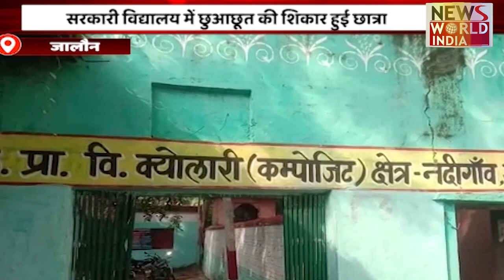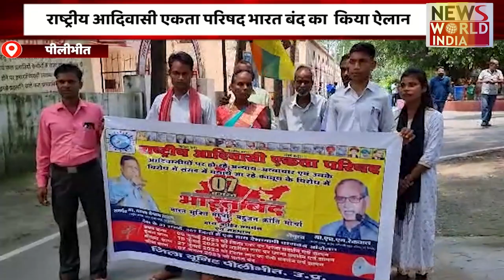उत्तर प्रदेश की बड़ी ख़बरों का खास Bulletin | Uttar Pradesh